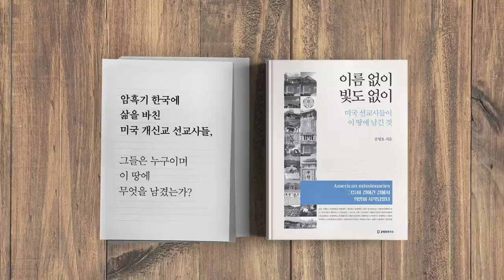선거부정, 4대 의혹 (1/14) [공병호TV]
1. 선거부정, 4대 의혹
2. QR코드, 불법이다
3.전자개표기  자체가 / 선거무효
4. 개표에서 전산장비 사용 /  불법이다
5. 조해주, 전자개표기 도입 주인공
6. 전자개표기 선거부정 / 계속되어왔다
7. 전자개표기  도입/ 조해주 상임위원
8. 정당의 부정선거 / 역사를 증언한다
9. 소스프로그램 / 100% 조작 가능
10. 전자개표기 / 분류+계산+전송
11. 혼표, 해킹 때문에 발생
12. 전자개표기 사용 / 법원의  불법 판결 /
13. 전자개표기의 비밀
14. (풀버전) 전자개표기  사용은 /  불법이다